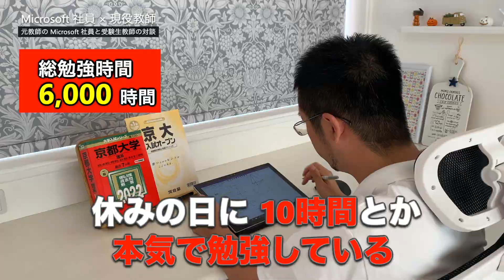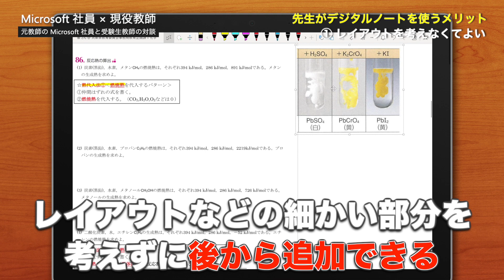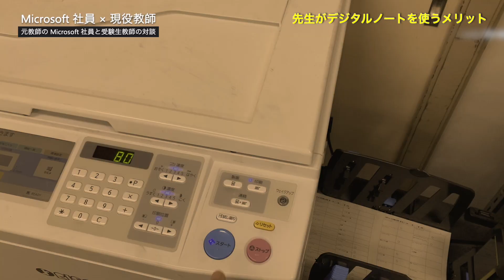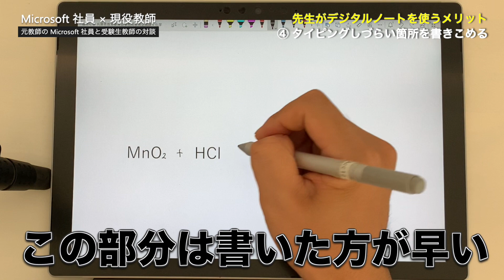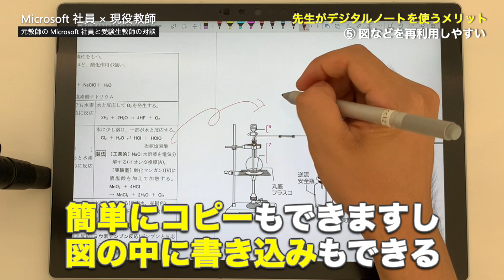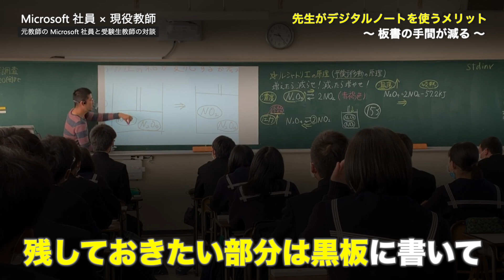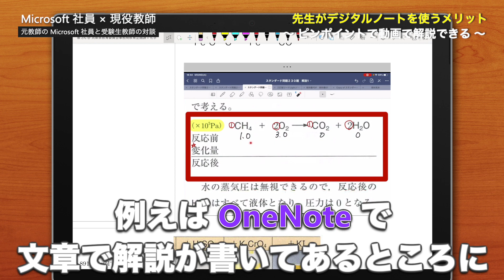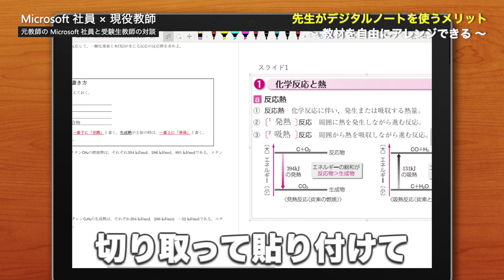無限ノートで教え方改革！ 【教師目線で語る】先生がデジタルノートを使うメリットとは | 日本マイクロソフト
現役教師 × 元教師の Microsoft 社員でお送りする、学校での ICT 活用に役立つノウハウをお届けする動画シリーズ。
教員編の今回は、先生が学校でデジタルノート・OneNote を活用すべきメリットは何か、Surface をどのように活用できるのかをご紹介します。

0:00　オープニング
1:24　先生がデジタルノートを使うメリット　～教材作りが楽になる～
1:36　①レイアウトを考えなくて良い
2:10　②様々なメディアを挿入できる
3:03　③印刷の手間が省ける・保管/管理しやすい
4:34　④タイピングしづらい箇所を書き込める
5:17　⑤図などを再利用しやすい
5:43　⑥添削しやすい
6:22　～板書の手間が減る～
7:53　～ピンポイントで動画で解説できる～
9:25　～教材を自由にアレンジできる～

教育機関向け Surface の詳細はこちら→高校向け Surface for Education ｜学びのデバイスも、次のステージへ (microsoft.com)